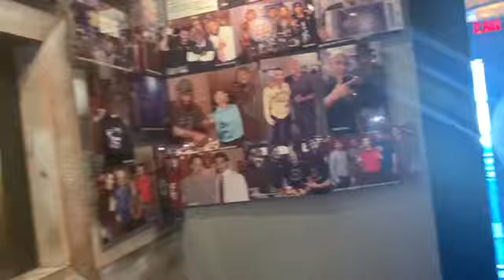Best Restaurants / Best Crabs Baltimore Maryland Jimmy’s Famous Seafood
Jimmysfamousseafood.com

Intro & ending song: Destiny Child Lose My Breath Instrumental